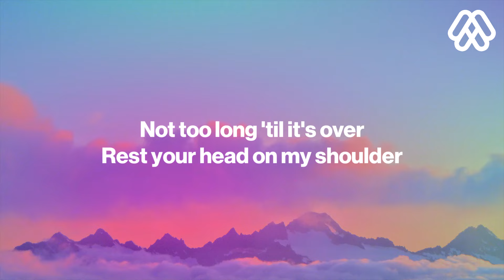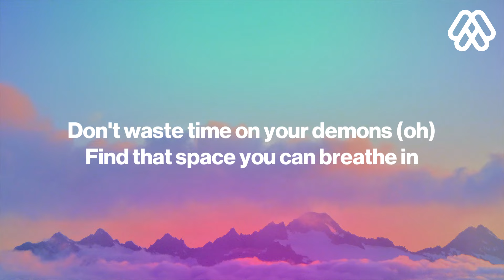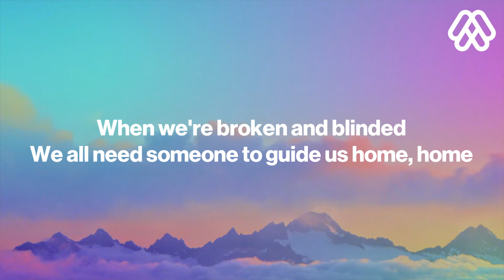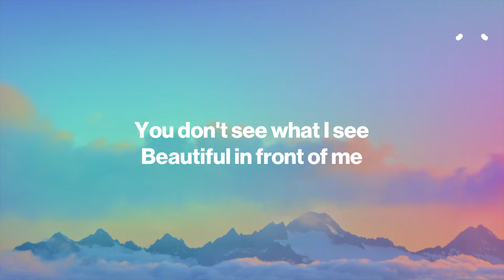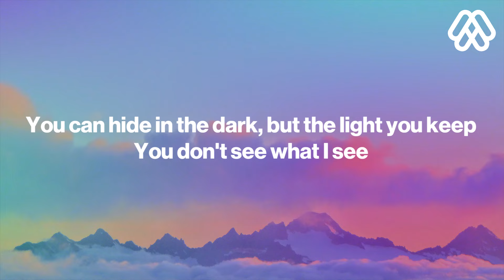Tyler Shaw - I See You (Lyrics)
🎤 Lyrics: Tyler Shaw - I See You

Fog in the mirror, a ghost of yourself
You lost your voice when you asked for help
You wanna run with nowhere to go
Guess I should do better at letting you know

Don't waste time on your demons
Find that space you can breathe in
Not too long till it's over
Rest your head on my shoulder
When we're broken and blinded
We all need someone to guide us home

You don't see what I see
Beautiful in front of me
You can hide in the dark, but the light you keep
I see you, I see you

Too busy thinking bout everyone else
You're just a stranger inside of yourself
All of the silence weighing you down
I'll be the voice, I'll scream and I'll shout out